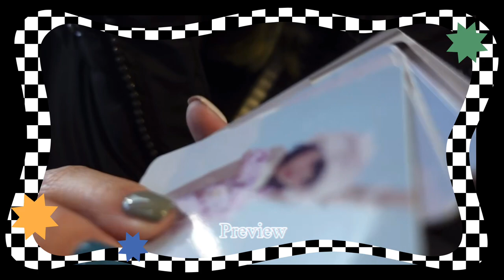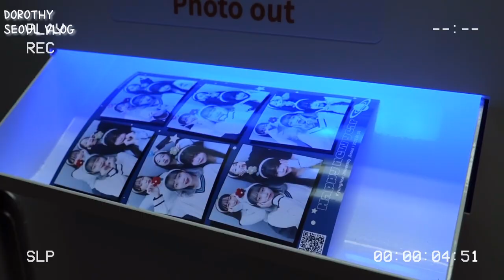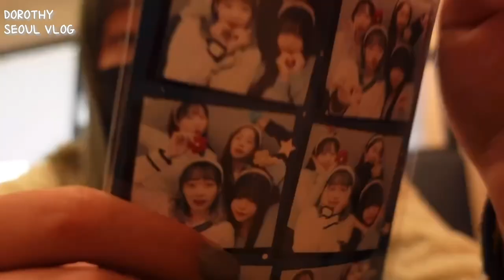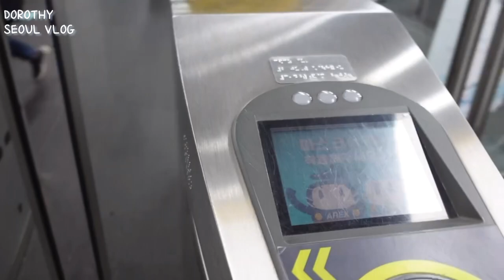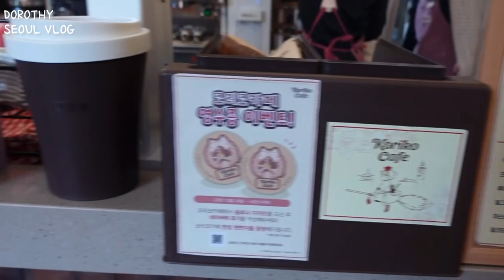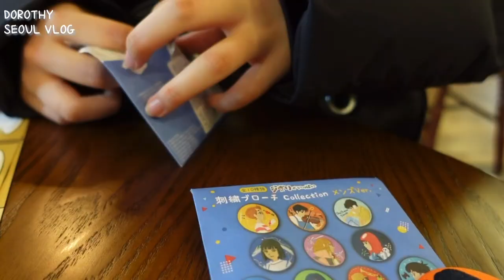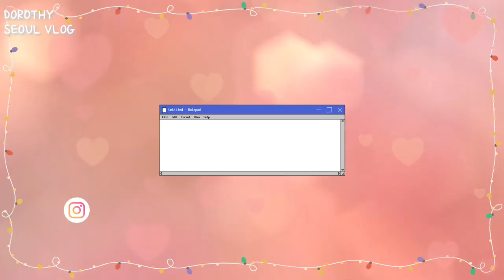🍒{韓國留學}| SEOUL VLOG|DailyVlog|韓國的日常生活|韓國語學堂VLOG💭|弘大魔女宅急便Cafe|買lesserafim專送好多小卡😍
🎞️VLLO
📷Sony zv-1